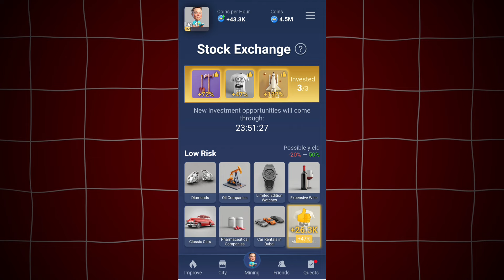X Empire Combo Card 11 October | Musk Empire Investment Fund | X Empire Stock Exchange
X Empire Stock Exchange 11 October | X Empire Investment Fund | X Empire Daily Combo Today